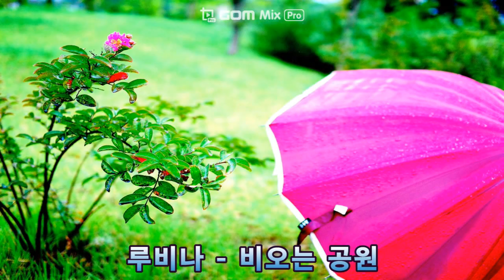루비나 (박상숙) - 비오는 공원 (1979)